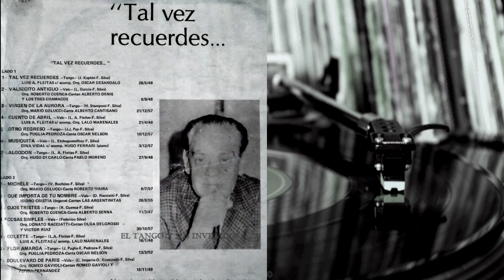Luis Alberto Fleitas - Cuento de abril - Vals